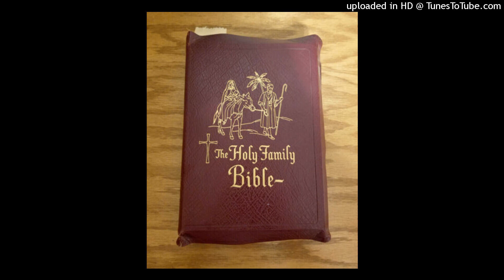Family Bible Special Story Mix